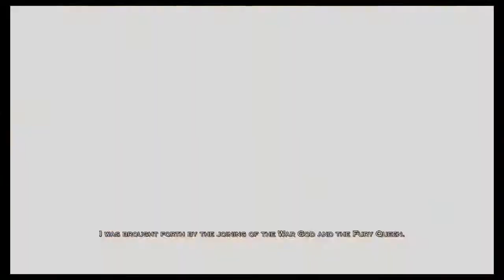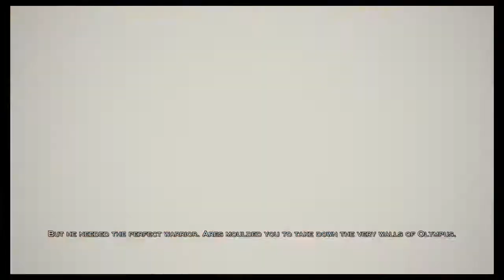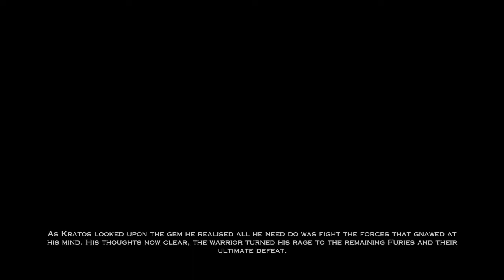God of war ascension ps3 inglés, modo difícil 9, LA GRUTA